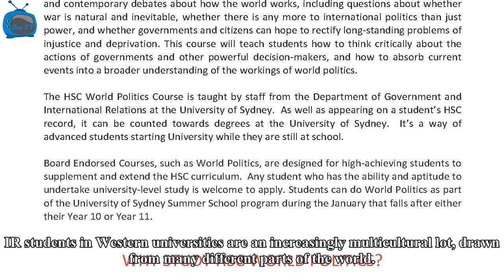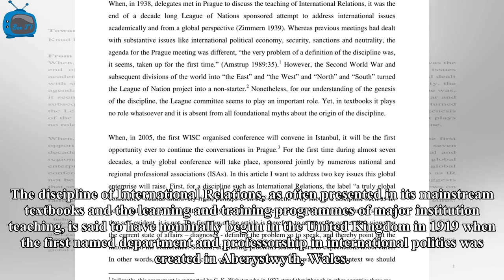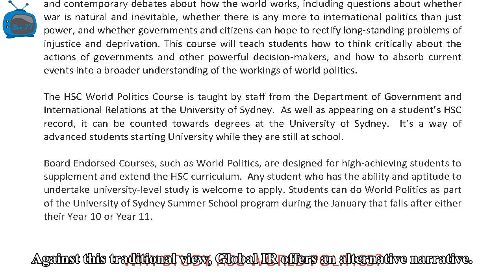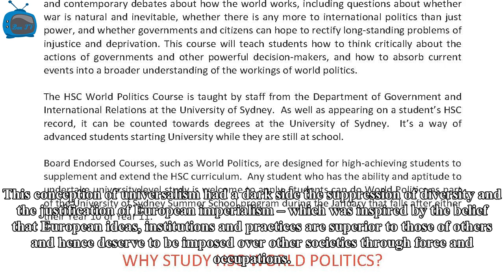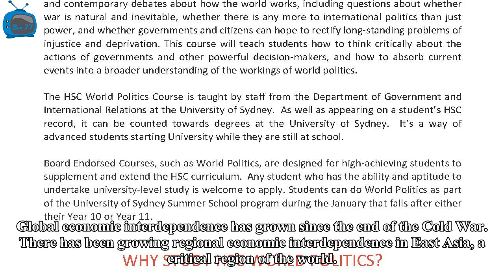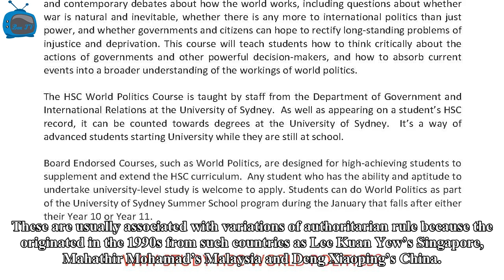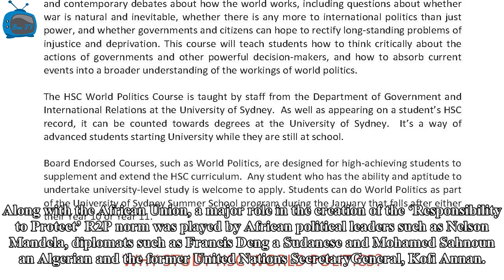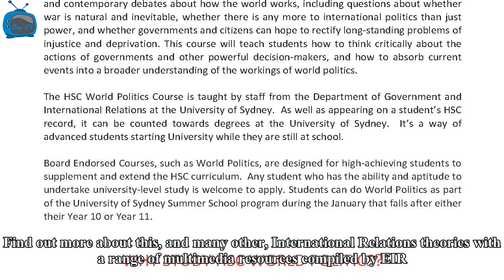Box TV - Towards a global international relations?